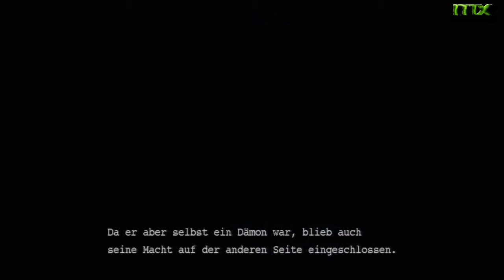Let's Play Devil May Cry 3 Part 1 - Eine Einladung?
hallo liebe leute willkommen zu meinem weiteren let's play von devil may cry 3 ja ähm dante hat seinen bruder nach all dieser zeit wieder gesehen bzw gefühlt das er es ist.